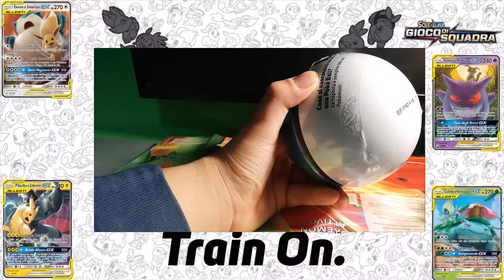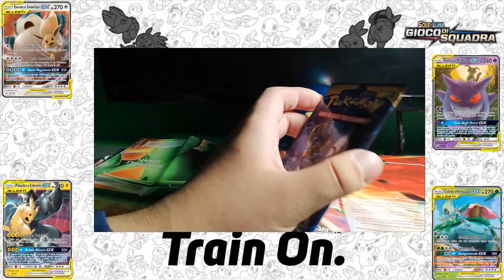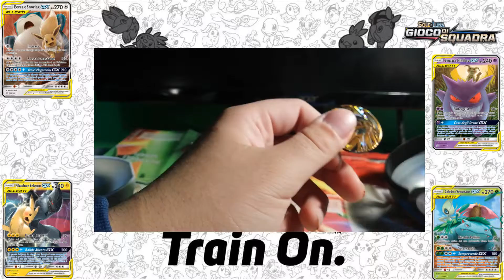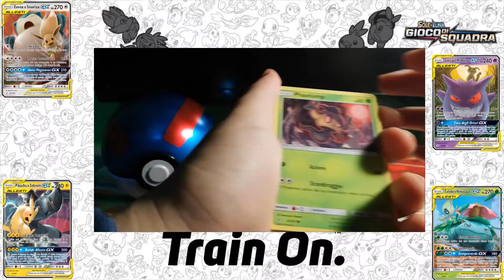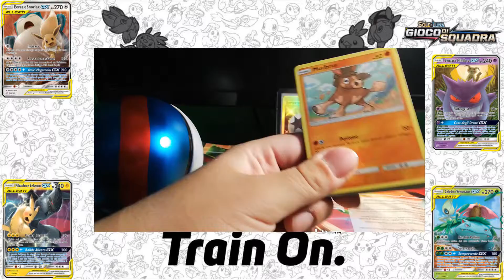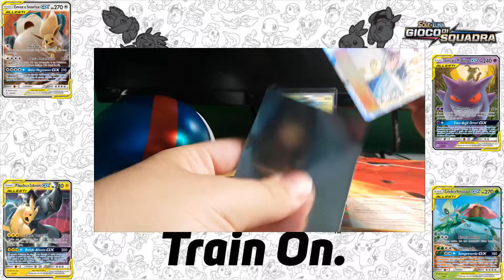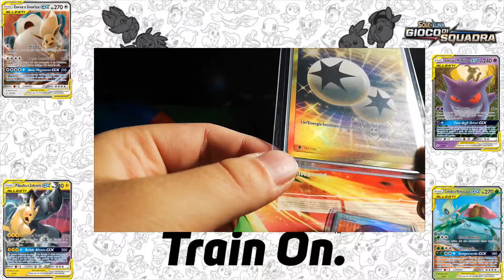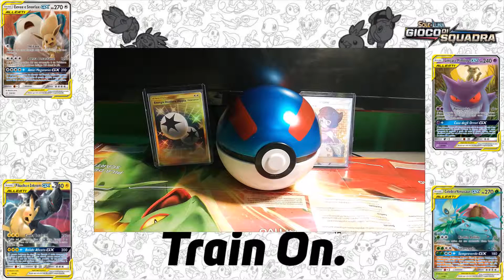Spacchettamento pokemon in real #3 Spacchetto la megaball tin e trovo la fuoriserie e la full art